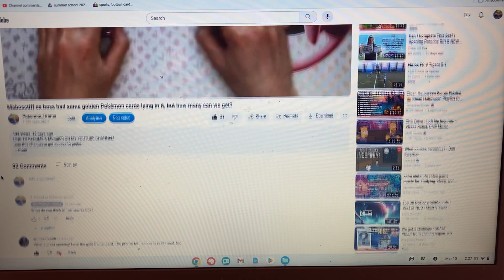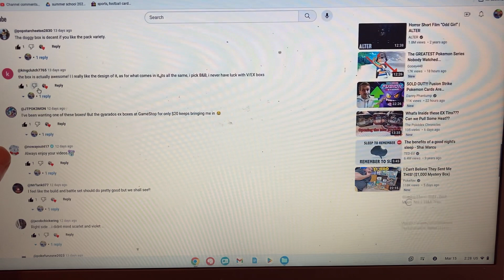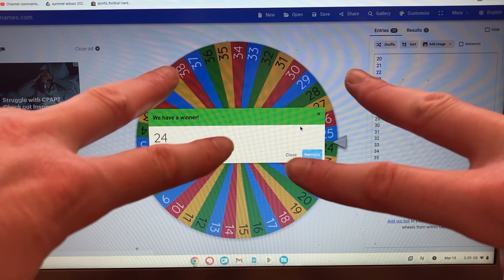This weeks weekly subscriber Pokémon card slab giveaway winner is going to be……..!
LINK TO BECOME A MEMBER ON MY YOUTUBE CHANNEL!

Congratulations to the winner you have until this sunday 8PM EST to get into contact with me on Instagram or one if my other social medias to claim your winnings!!
Poko_drama
The other social medias i have are down below

🚨7,750 YouTube subscriber giveaway, 4/05/2024 @7PM EST 🚨 on my YouTube channel live (link in bio) on my YouTube channel live (link in bio) Will be giving away free pull box pulls, 30 pack God packs and slabs to lucky YouTube subscribers!!! Make sure to subscribe to have a chance!!!  on my YouTube channel live (link in bio) Will be giving away free pull box pulls, 30 pack God packs and slabs to lucky YouTube subscribers!!!

LINKTREE LINK:

Linktr.ee/pokemon_drama

LINK FOR REDDIT:

Reddit.com/user/pokemon_drama